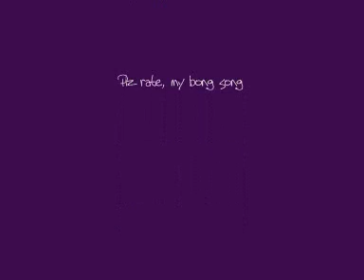Mexican Thong Song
cheech and chong, bong song SPM.